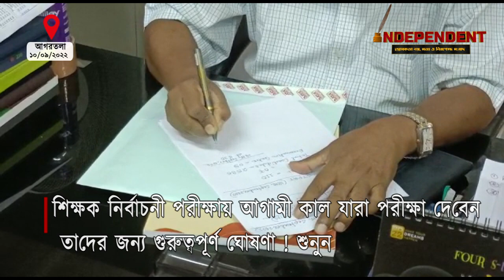শিক্ষক নির্বাচনী পরীক্ষায় আগামী কাল যারা পরীক্ষা দেবেন তাদের জন্য গুরুত্বপূর্ণ ঘোষণা ! শুনুন